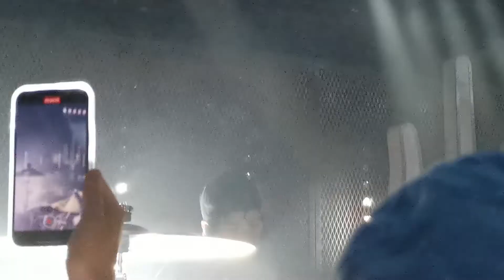Holding on to You - twenty one pilots (Live @ Camden Assembly, London - 21/06/22)